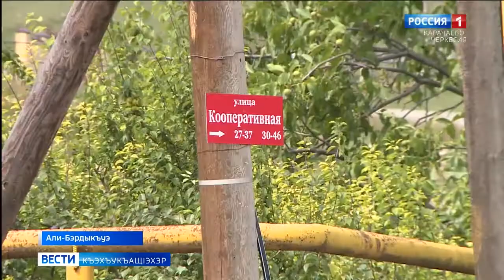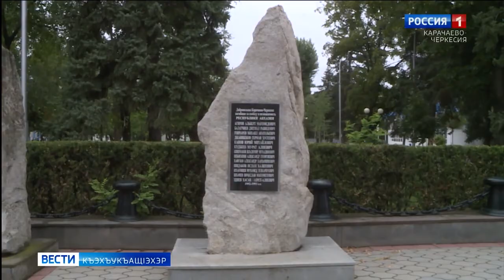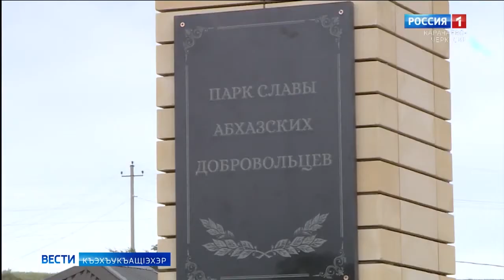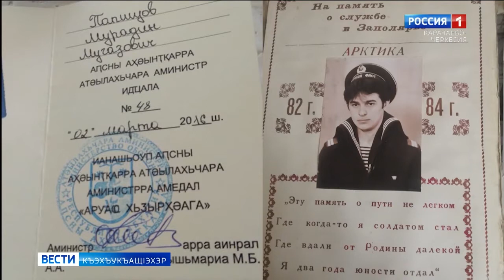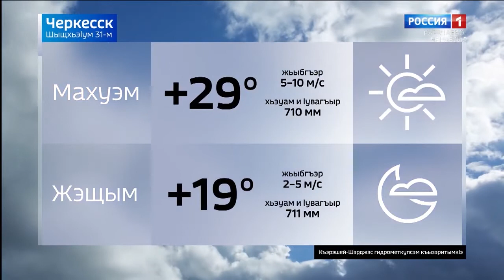Вести на черкесском языке 31.08.2021